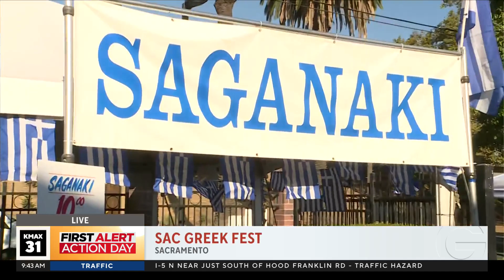Sacramento Greek Festival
The Sacramento Greek Festival starts today, so we talked about it with the organizer, Dan Eriksson.  He and his son also demonstrate Saganaki!